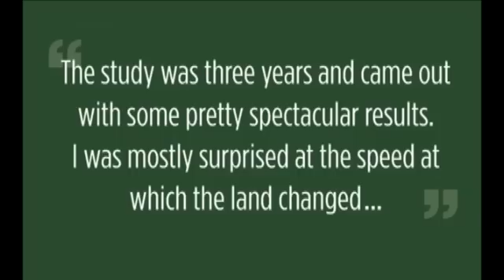Holistic Management: "I was surprised at the speed at which the land changed..."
The question was, does changing the grazing management change the species diversity and the ground cover, and what happens to the functioning of that landscape? The study was three years and came out with some pretty spectacular results. I was mostly surprised at the speed at which the land changed... once you start to manage land in tune with nature, with the natural cycles, then phenomenal things can happen.